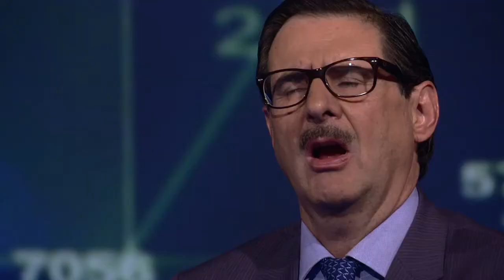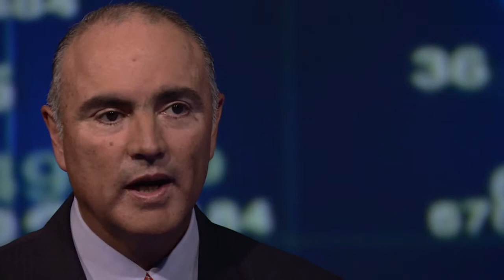José Calzada Rovirosa, titular de Sagarpa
Alberto Aguilar recibe esta noche en “Nombres, Nombres y Nombres”  a José Calzada Rovirosa, titular de la Secretaría de Agricultura, Ganadería, Desarrollo Rural, Pesca y Alimentación (Sagarpa), para hablar sobre los desafíos que hay para el campo mexicano en la renegociación del Tratado de Libre Comercio de América del Norte (TLCAN).